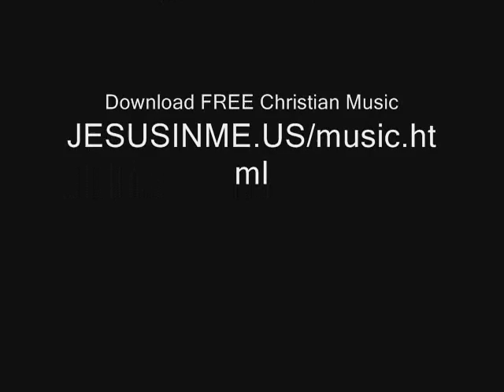Chuck Salvo - Do You Love Him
From the album "Intimacy", this is "Do You Love Him" by Chuck Salvo.